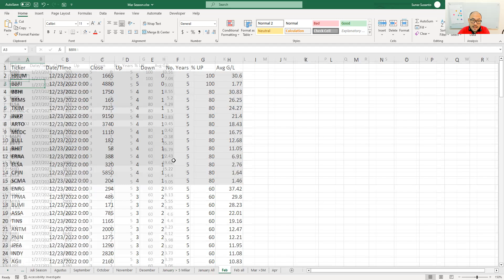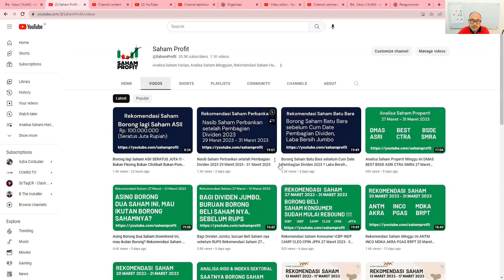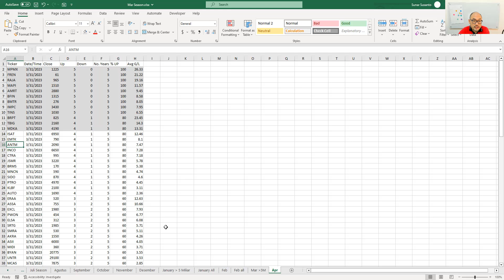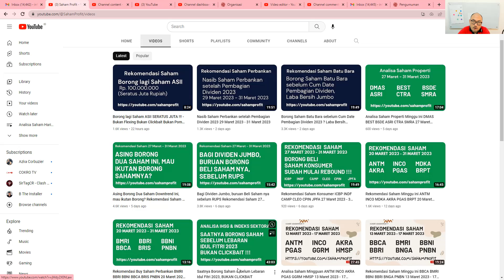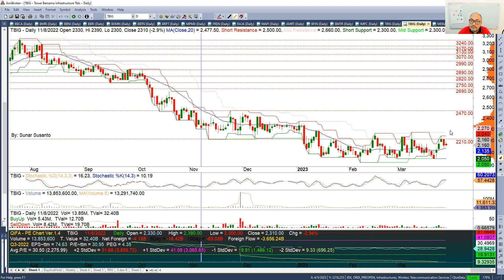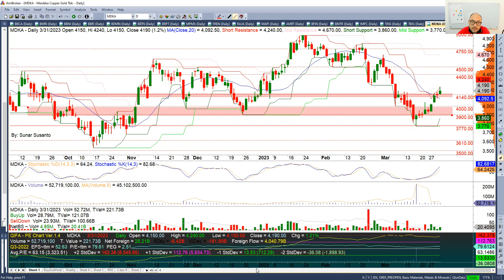Saham yang hampir pasti Cuan di bulan April, ada 23 Saham yang bagus Potensinya.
Saham yang hampir pasti naik di bulan April, ada 23 Saham yang bagus Potensinya berdasarkan Seasonality Saham bulan April.

Analisa Saham Minggu Ini 3 April 2023 - 7 April 2023